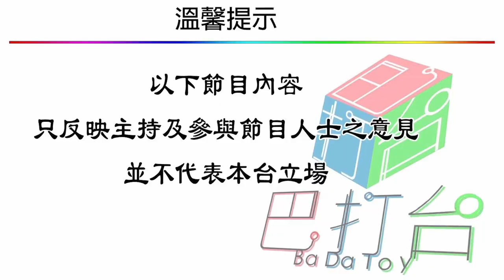軍武器硏 解放軍封南海測試飛彈/DF-21D是否航母殺手/黑障導航,AI運算,機動力皆計算/直-20上055？/台灣總統誰屬影響F-16V軍售 | 第105集 2019年07月07日D 第四節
軍武器硏 第105集 2019年07月07日     主持: Larry , Alexei

第一節: 俄羅斯潛艇火災釀14官兵死亡/高度國防機密/普京取消行程與部長相討/涉事為變壓器短路起火/球體艙室設計迴異/潛艇救援再成關注

第二節: F-22重返中東/配合F-35多元戰術對付伊朗/福特號技術困難請外援/電磁系統升降機皆有瑕疵/美恢復瀕海艦巡防南海/機動性強大陸難追截

第三節: 美陸軍購500輕戰車/低強度衝突用處多/KC-46首飛空中加油C-5M/後勤保障確保空中霸權/美日海軍相中雷神RAM飛彈/主動追蹤目標提升防務

第四節: 解放軍封南海測試飛彈/DF-21D是否航母殺手/反艦飛彈VS彈道導彈/黑障導航、AI運算、機動力皆計算/直-20上055？/台灣總統誰屬影響F-16V軍售